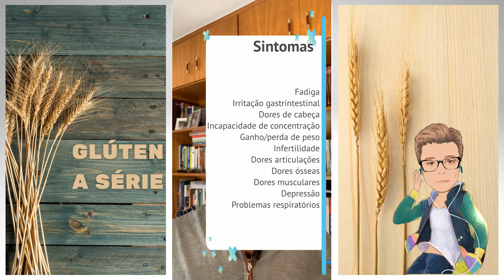Glúten - A Série - Capítulo 2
Com o tempo, as pessoas se tornaram extremamente conscientes de sua saúde e bem-estar geral. Tanto que começaram a eliminar certos produtos e substâncias de suas dietas para melhorar sua saúde e viver uma vida melhor.

Uma dessas substâncias bastante perigosas é o glúten, que é normalmente encontrado em grãos de trigo, centeio, cevada, etc. É um termo coletivo que se refere a uma coleção de dois grupos de proteínas - gliadina e glutenina.

O glúten é responsável por causar a elasticidade desejada na massa e, portanto, é encontrado na maioria dos produtos de panificação, especificamente aqueles com trigo. Pesquisas recentes e estudos de caso mostram que o glúten pode de fato causar uma variedade de efeitos negativos.